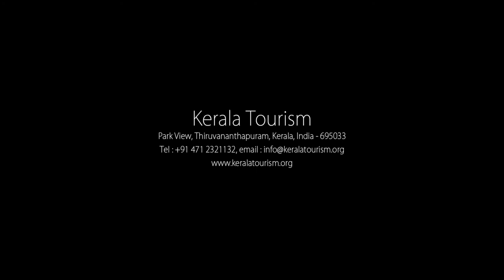Herbal Oil Bath the Abhyanga Snana